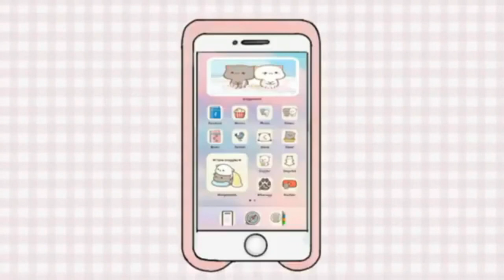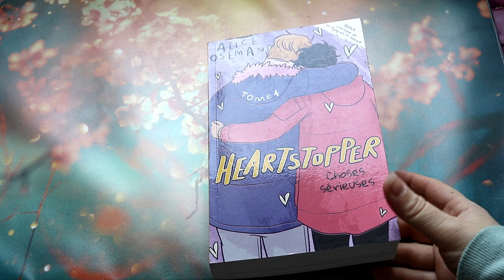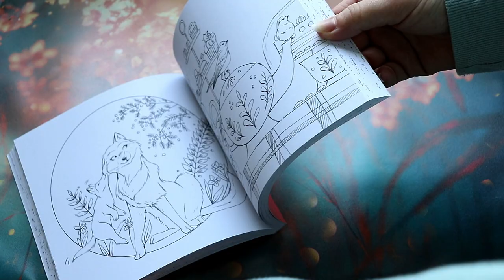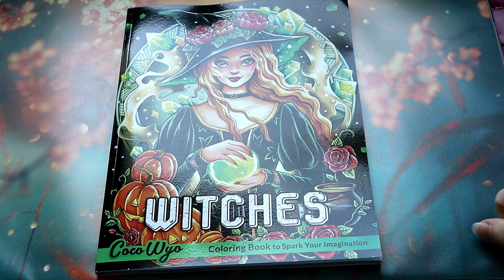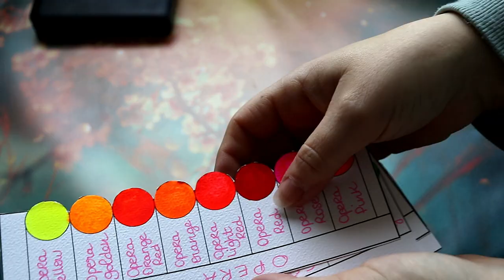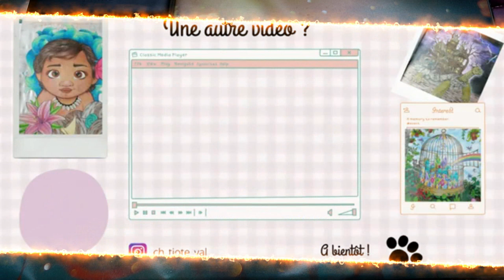Mes cadeaux de Noël 2022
Je vous retrouve aujourd'hui pour vous présenter mes cadeaux de Noël 2022

Matériels présentés :

🎁 aquarelle Ava
🎁 Ohuhu pastel
🎁 Heartstopper 4
🎁 Boules de poils
🎁 Pebeo colorex blanche :
🎁 Pentel hybrid gold
🎁 Liquide de masquage DALBE
🎁 Palette Van Gogh

             ʕ•̫͡•ʕ•̫͡•ʔ•̫͡•ʔ•̫͡•ʕ•̫͡•ʔ•̫͡•ʕ•̫͡•ʕ•̫͡•ʔ•̫͡•ʔ•̫͡•ʕ•̫͡•ʔ•̫͡•ʔ

Vinted : vbanb

Valérie 😘